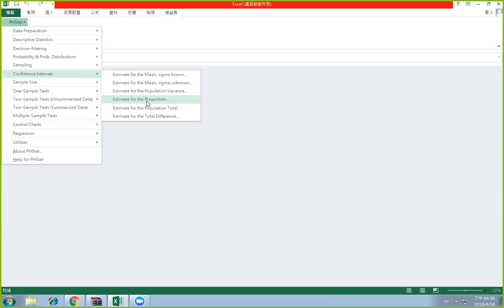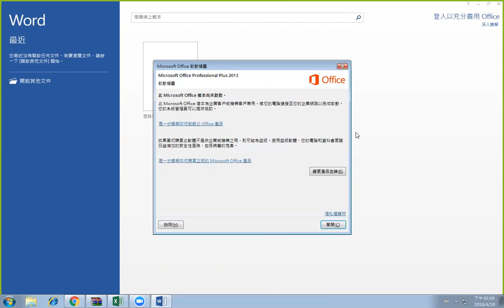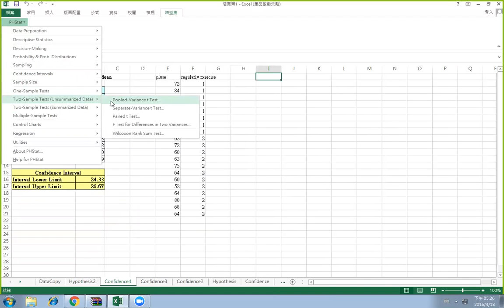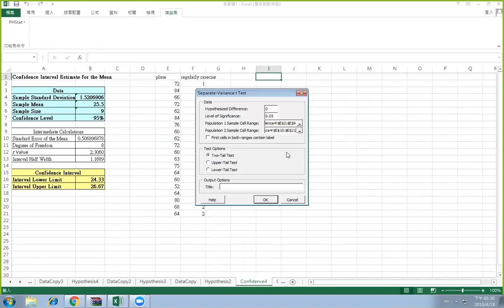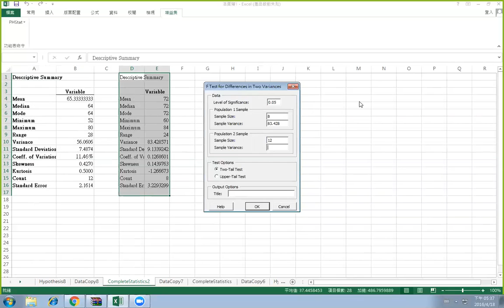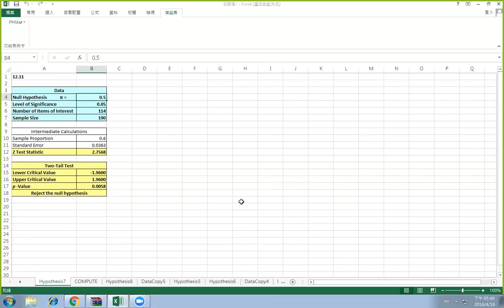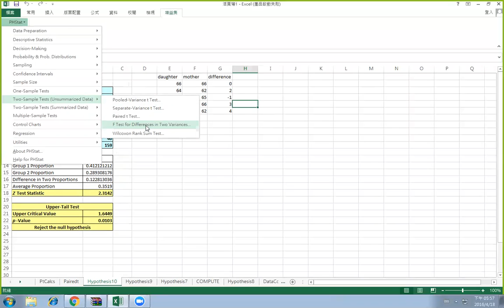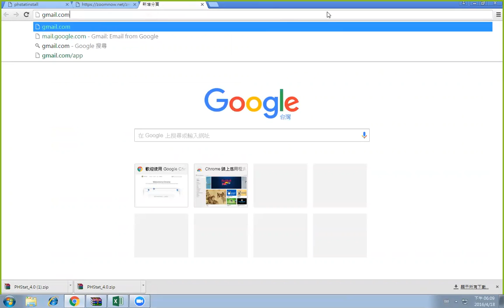PHStat Teaching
PHStat4.0 Statistics Teaching